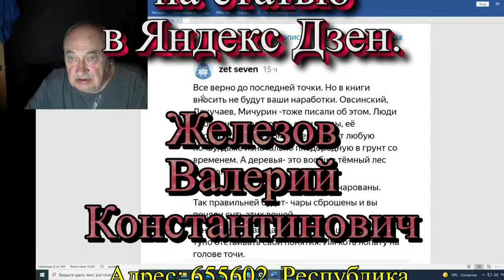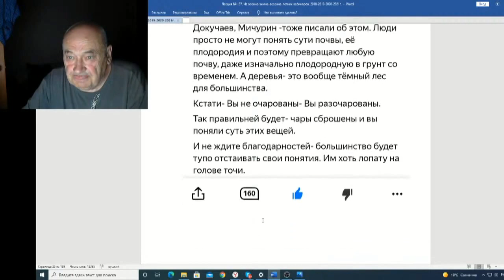Железов Валерий Вебинар 137 ч 7 Комментарий на статью в Яндекс дзен